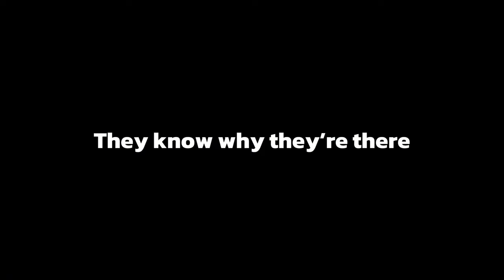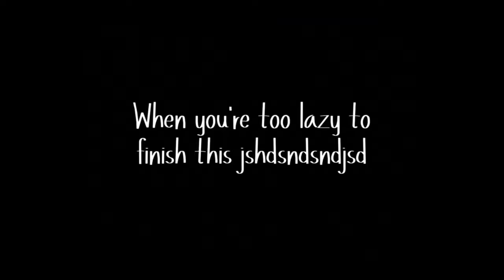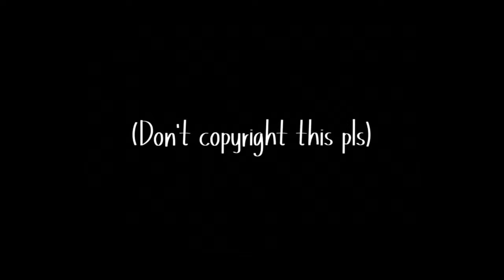Bsd reacts to Saint Bernard ,, bsd ,, gacha life 2 [] read desc before watching ,,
WARNINGS!!
Abuse
Dog attack
Swearing
Blood

Credits

Vid by pearl-in-oyster- !!

This is for audience no need to read!

Bsd reacts
Soukoku
Gacha
Gacha club
Gacha life 2
Bsd
Skk
15 soukoku
Bsd reacts to soukoku
Bsd reacts to Dazai
Soukoku gacha fluff
Fluff
Bsd reacts to Chuuya
Past sheep react to Chuuya
Bsd reacts the the future